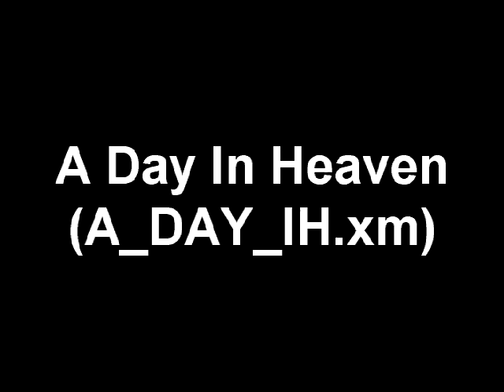We Got Explosives 2 - Jussi Lind - A Day In Heaven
A Day In Heaven (A_DAY_IH.xm).

Used in We Got Explosives 2.

Made by: Jussi "Dario" Lind.

[game] - [author] - [title] - [track]

Filename is included in video.